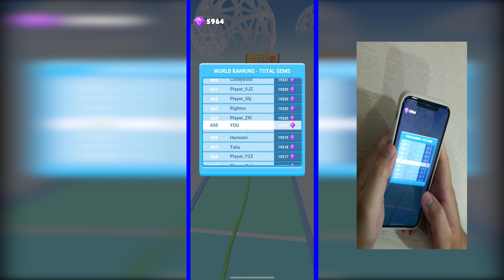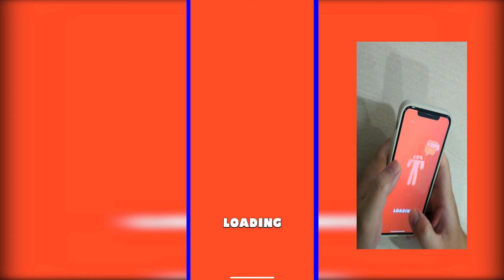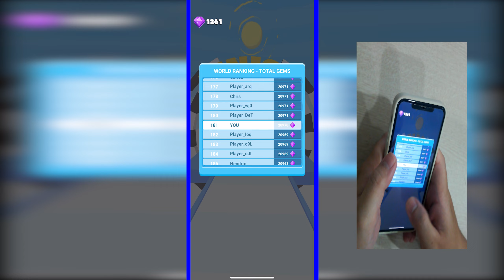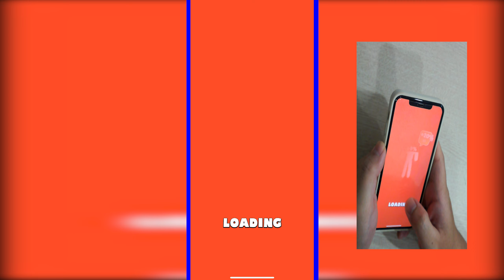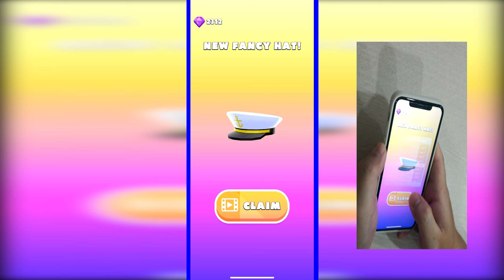Ropeman Run TOP FREE GAME - New iOS,Android Walkthrough Gameplay Video Update Mobile Gaming PRMSLM